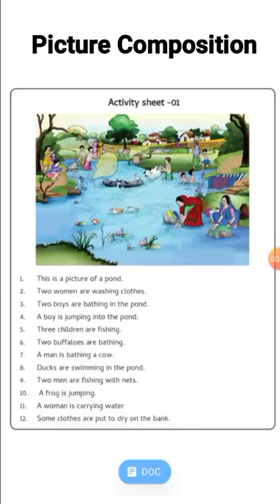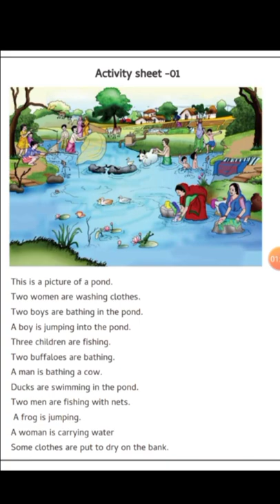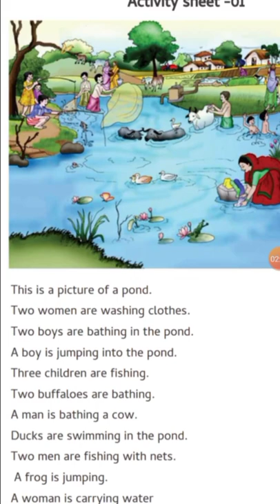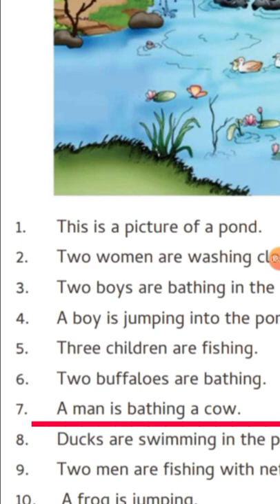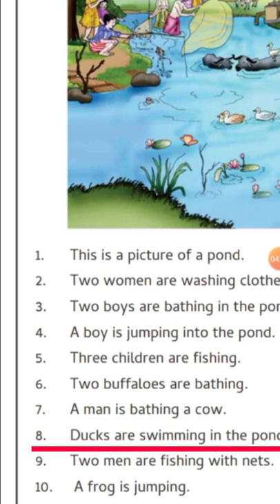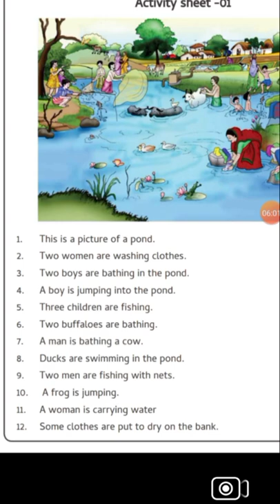Picture Composition (For Beginners)